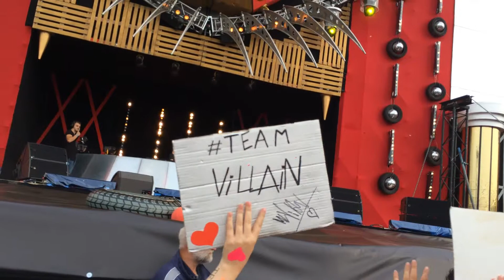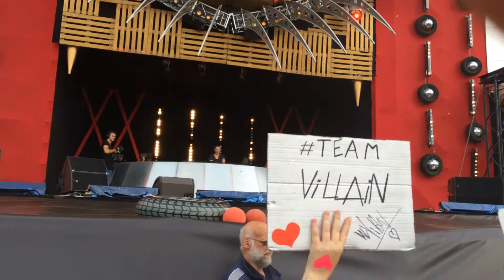Defqon.1 Weekend Festival 2014 | Coone @ Red